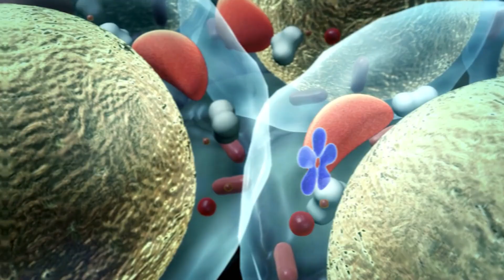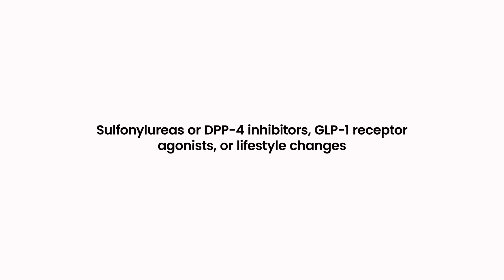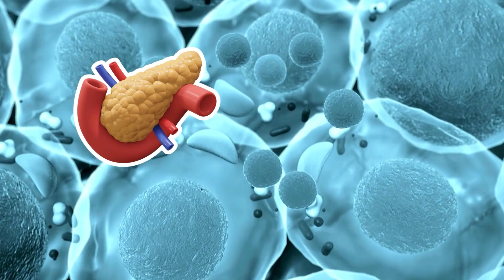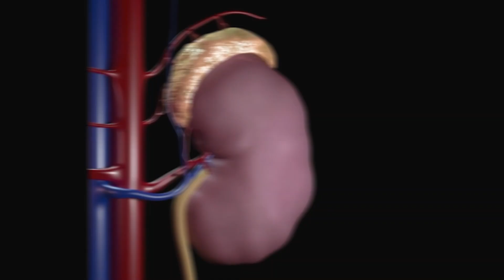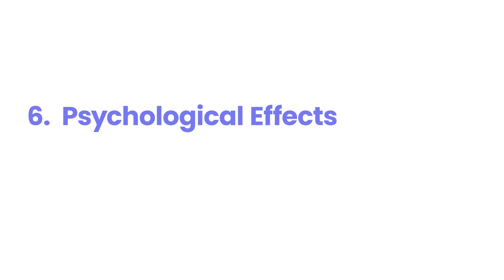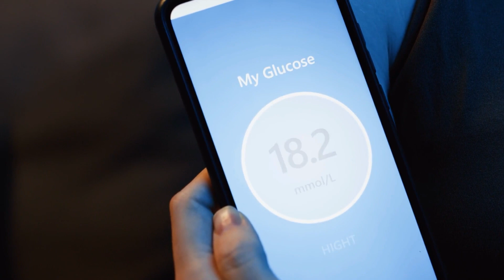What REALLY Happens When You STOP Metformin?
Thinking about stopping Metformin? Before you make any decisions, find out what really happens when you discontinue this widely-used diabetes medication. From changes in blood sugar levels to potential side effects, we'll explore how your body reacts and what you need to consider for your health and well-being.